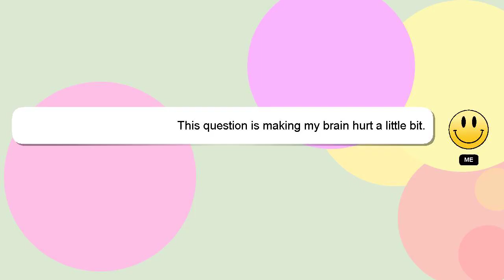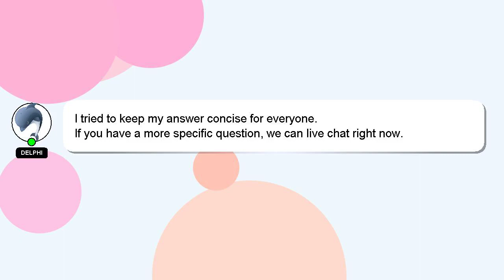How to attempt 35 questions in 20 minutes?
A brief introduction of myself, Hi there, I go by the name of Delphi. Let me help you get the answers you need to your questions. - How to attempt 35 questions in 20 minutes?

A 'heart' from me will be given as a sign of appreciation for your answer.

*2 What we are experimenting :*